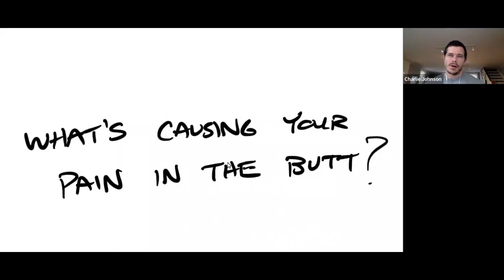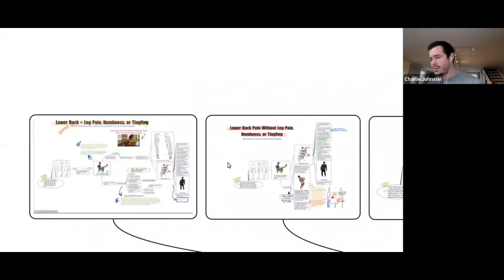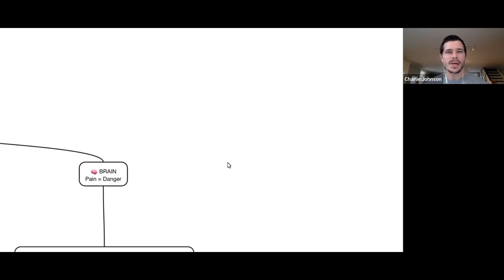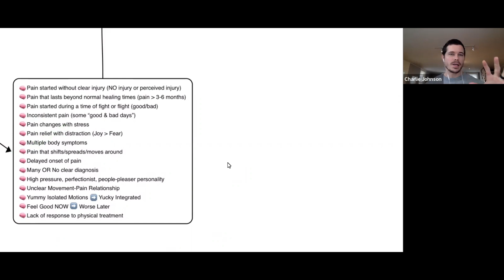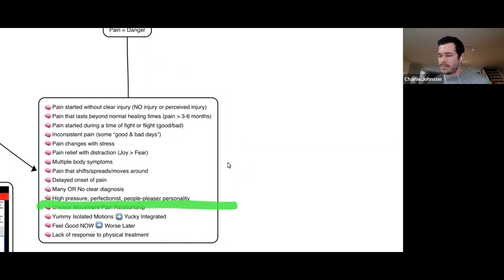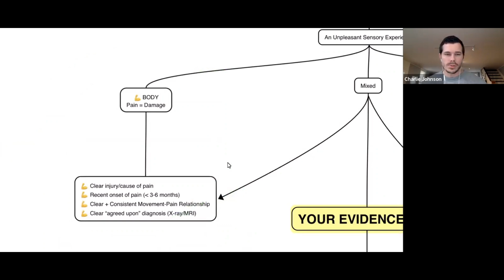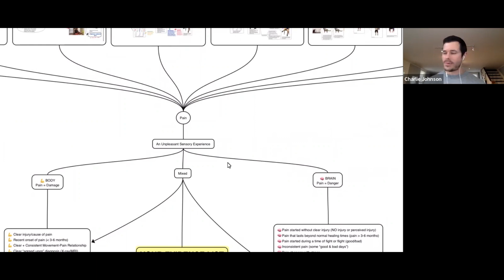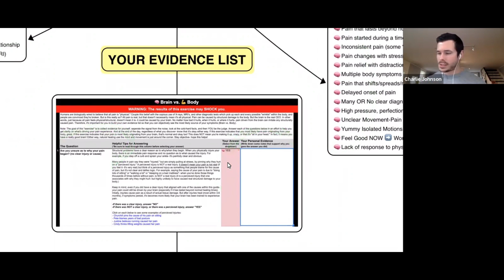Don't Overlook THIS Cause of Piriformis Syndrome - Must Watch!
If you're suffering with unresolved back, butt/piriformis, or sciatica pain- watching this video is mandatory. Does it seem like no one can figure out why you hurt? Does it seem like your case is complex, doesn't make sense, or that your symptoms are all over the place? This could be your missing piece of the puzzle...

Figuring out the cause of back, butt (piriformis syndrome), and sciatica can seem impossible- but it doesn't have to be.

Some of the more common causes are herniated discs, spinal stenosis, arthritis, degenerative disc disease (DDD), degenerative joint disease (DJD), hip osteoarthritis, piriformis syndrome, hip bursitis, sacroiliac joint dysfunction (SI Joint problems)... and many others.

No wonder people get so caught up in trying to figure out the cause of their pain in the butt!

Is it possible that you (and the rest of the modern medical community) are missing something?
And this is why no matter what you try- chiropractic, physical therapy (PT), stretching your piriformis (glute/buttock), strengthening your piriformis muscle, acupuncture, myofascial release, the Mckenzie method, Stuart McGill's "Big 3" exercises, shots, injections, or even surgery...

NOTHING WORKS!

What else could there possibly be?

In this video, I'm going to share with you the most MISSED diagnosis or the most OVERLOOKED cause of back, piriformis syndrome (butt/glute pain), and/or sciatica that I have seen in my career.

If you stick around for the entire video, you're mind will be completely blown.

For the first time in months or years... you'll finally connect the dots and have full clarity around what's happening.

This video is guaranteed to open your eyes to a whole new world you never knew existed.